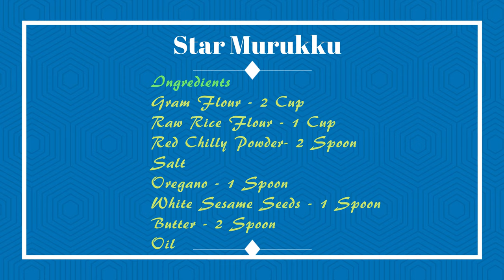Star Murukku|Best Evening Snacks|How to make super Kadalai mavu Arisi mavu murukku at Home in Tamil!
This Video will describe about the making of Star Murukku in detailed Tamil Language!

Star Murukku
Ingredients:-
Gram Flour- 2 Cup
Raw Rice Flour - 1 Cup
Red chilly Powder- 2 Spoon
Salt
Oregano - 1 Spoon
White Sesame seeds - 1 Spoon
Butter- 2 Spoon
Oil